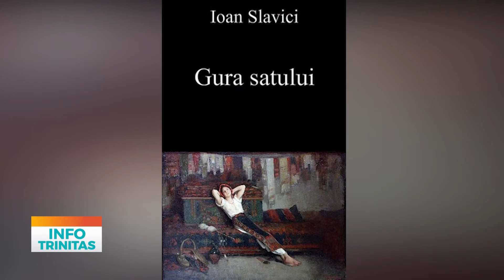97 de ani de la moartea lui Ioan Slavici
Astăzi s-au împlinit 97 de ani de la moartea lui Ioan Slavici. Scriitor, jurnalist și membru corespondent al Academiei Române, este autor de nuvele precum „Moara cu noroc”, „Gura Satului” și de romane, dintre care amintim „Mara”. Opera sa a fost influențată de viața satului ardelean. A trecut la Domnul în data de 17 august 1925, fiind înmormântat la Schitul Brazi.